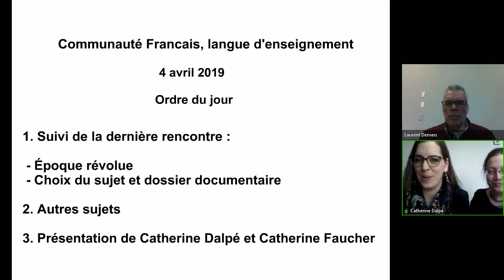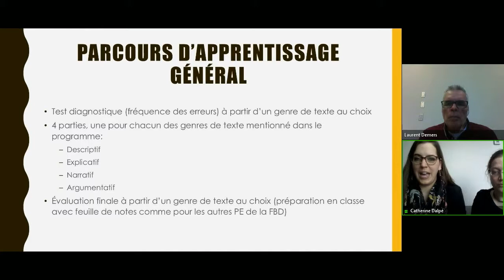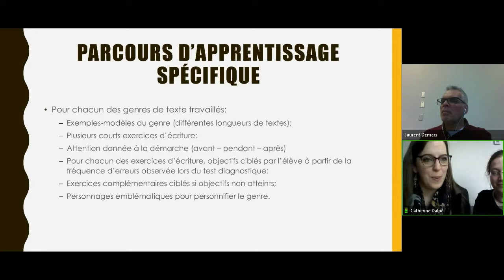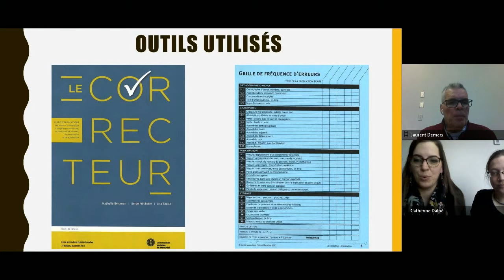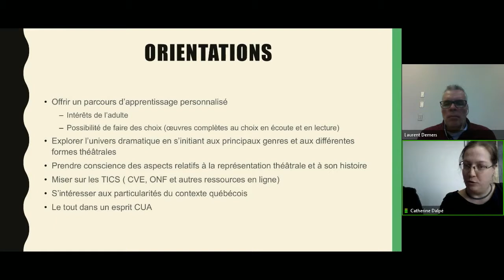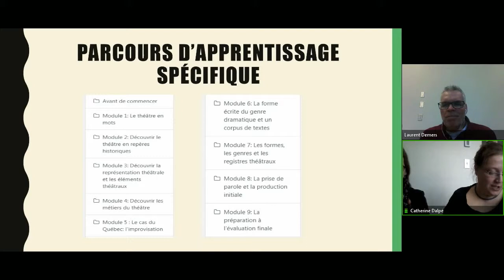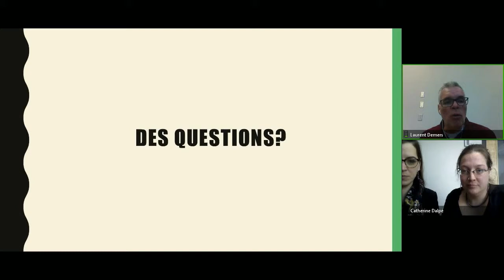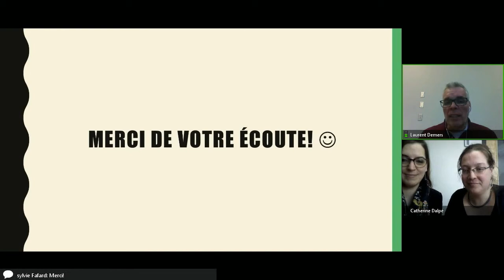Communauté FLE, 5 avril 2019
Rencontre de la communauté FLE, qui s'est tenue le 5 avril 2019 dans le cadre des Après-cours FGA. Voir l'article complet sur le blogue